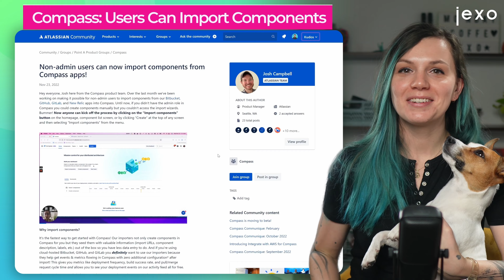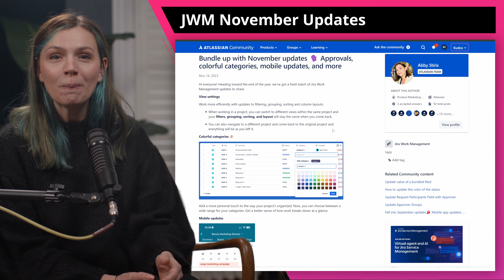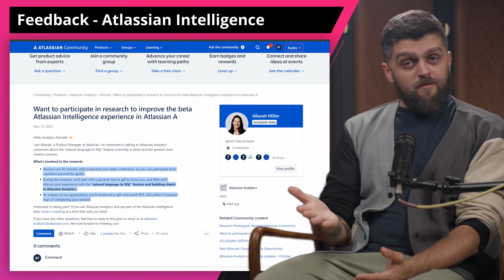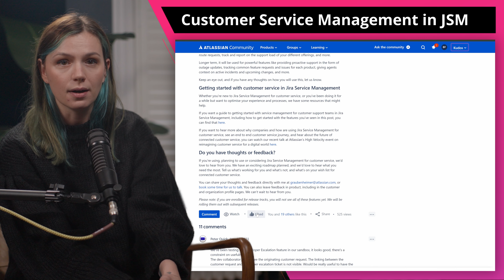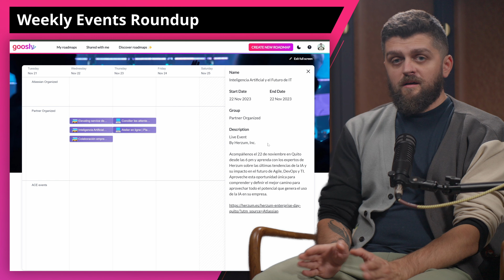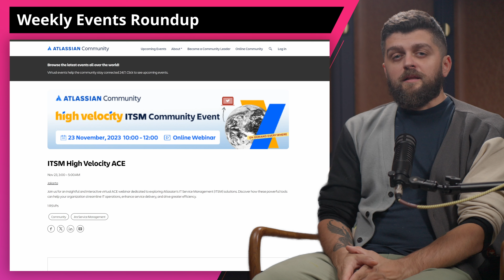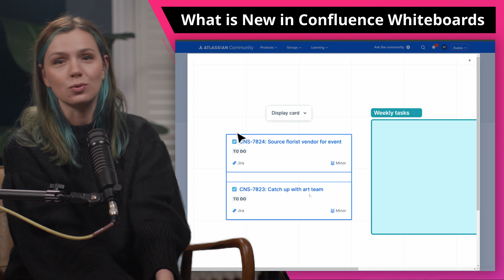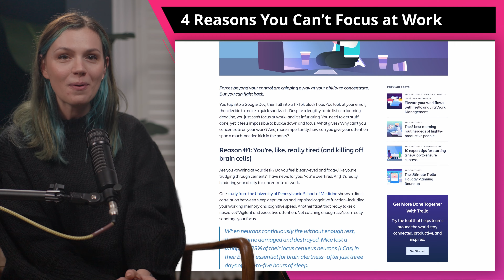Monday Coffee with Appfire - Intelligence Feedback, PR Batched Comments | 20th Now '23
☕️About the podcast, Monday Coffee by Jexo:
Every Monday we select the top Atlassian News and Updates from the Atlassian Ecosystem.

👇🏻 Monday Coffee is a whole week of top Atlassian News selected by Biro and Nikki and discussed on a short chat; take it as your "Weekly Atlassian Digest".

We go through Atlassian News, recent app acquisitions, new product features, events, and everything in between.

It's not easy to keep track of everything happening in the Atlassian Ecosystem, so we do it for you.

Join us for a brief chat every Monday, and stay up-to-date with the latest Atlassian News.

🏅 Atlassian Gold Marketplace Partner
👇🏻 We build Jira Cloud apps to contribute to the growth of the Atlassian community.
🚀 Take a look at the agile apps we've built to help teams improve how they plan, track and manage work in Jira